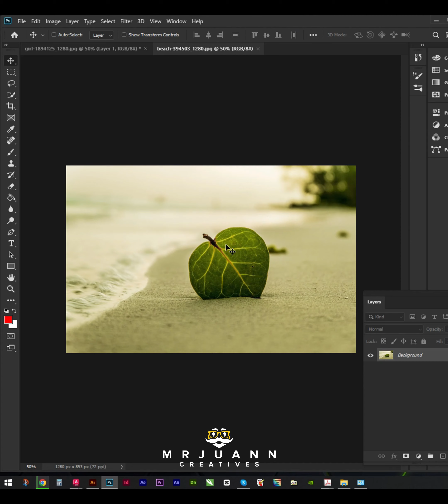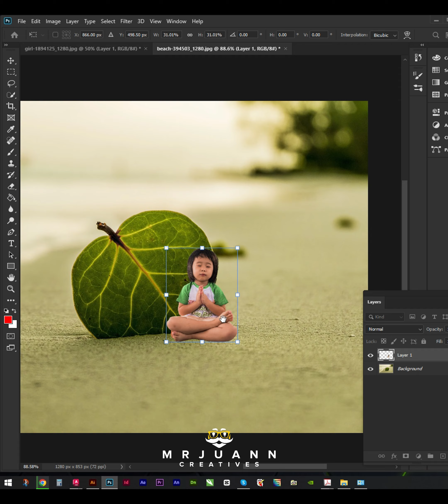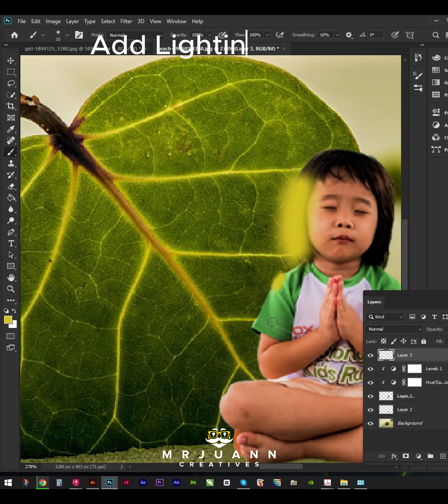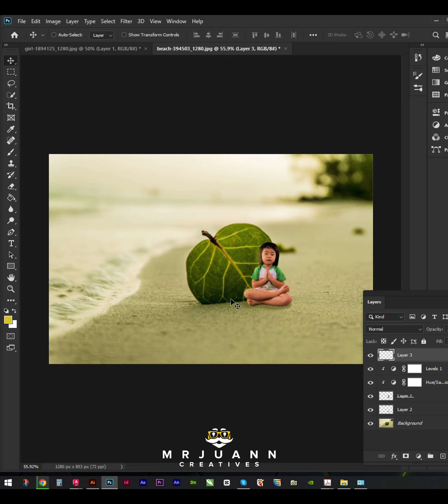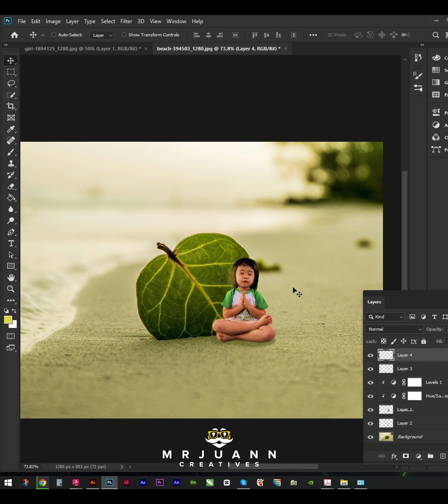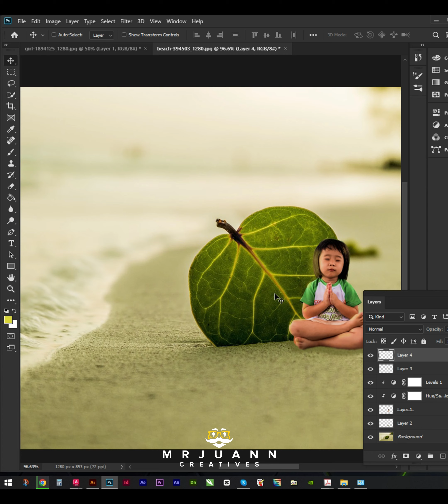photo manipulation in photoshop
This Content's purposes is to help other people/Beginners who struggles in Applications. That's why I am here to help. Thankyou.

Channel/Page Link :

pinterest.ph/mrjuanncreatives